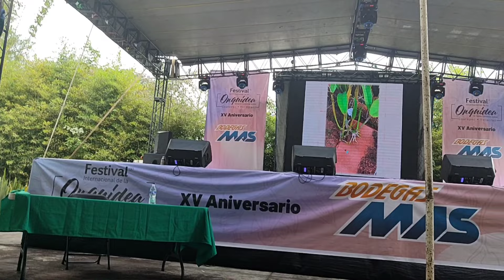Secretos para el Cultivo de orquídea catleya, parte 1. Gerardo Castiglione.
Durante el Festival Internacional de la Orquídea en Coatepec, Veracruz 2024 el presidente de la asociación venezolana de orquideologia, ing.Gerardo Castiglione nos da una cátedra sobre el cultivo de orquídeas catleya, sin duda una clase magistral. Parte 1.